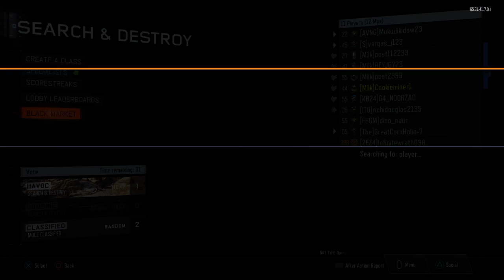Call of Duty®: Black Ops III_